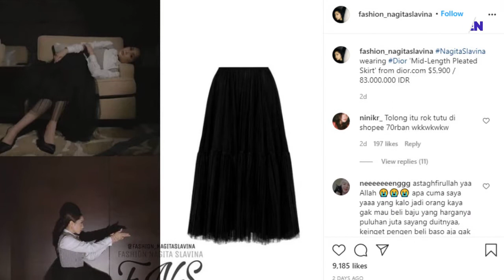BEGINI DOANG! Nagita Slavina Pakai ROK TUTU 83JUTA